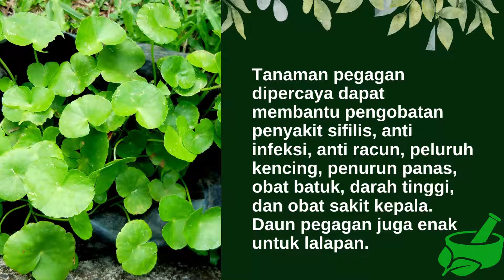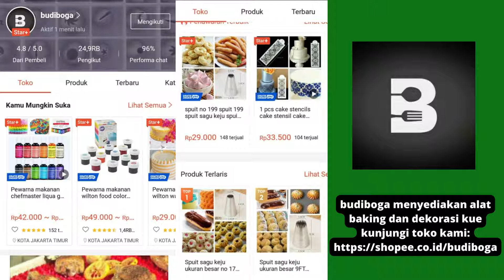MANFAAT DAUN PEGAGAN - TANAMAN PANE GOWANG - TANAMAN OBAT INFEKSI - TANAMAN ANTI RACUN - OBAT BATUK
Pegagan ( Centella asiatica )
Tanaman pegagan sering dimanfaatkan daunnya sebagai bahan urapan. Tanaman pegagan memiliki kandungan zat kimia bermanfaat, seperti thankunside, asiaticoside, tanin, resin, vellarine, dan brahmic acid. Tanaman pegagan dipercaya dapat membantu pengobatan penyakit sifilis, anti infeksi, anti racun, peluruh kencing, penurun panas, obat batuk, darah tinggi, dan obat sakit kepala.